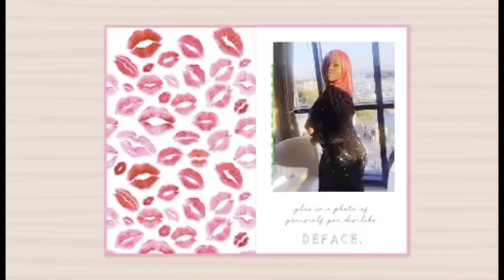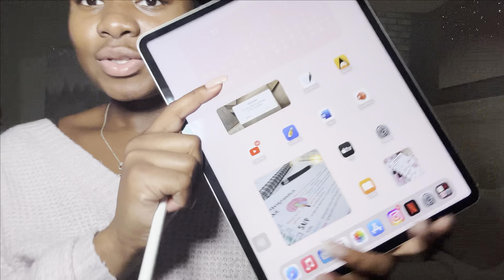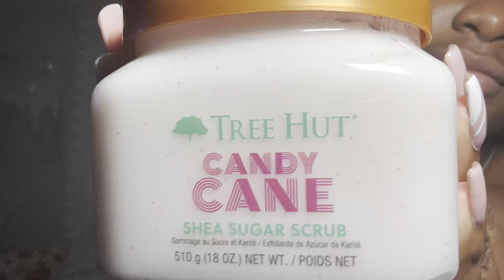OVER $1000 HAUL! 🛒